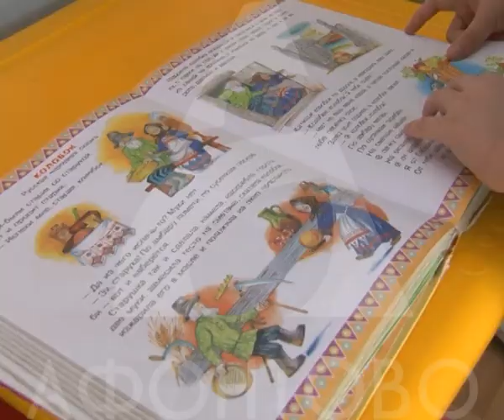Жду маму. Паша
ЖДУ МАМУ

Сегодня герой нашего сюжета- маленький Паша, ему 6 лет. Он голубоглазый и очень улыбчивый. А еще добрый, открытый и любознательный. Пашка пока не привык к детскому дому. Он попал сюда, всего лишь два месяца назад.
Давайте посмотрим его историю.

Чтобы стать Павлу Ч. (12.2010) мамой и папой, нужно обратиться в Центр развития семейных форм воспитания. т: 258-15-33.